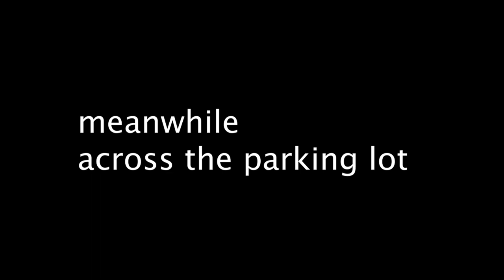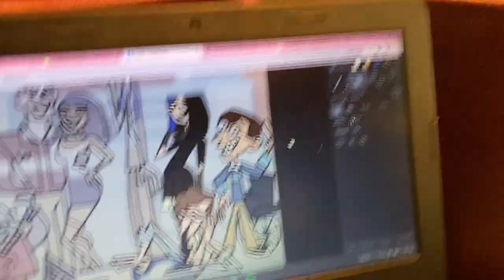VLOGMAS 2023 - WEEK 1